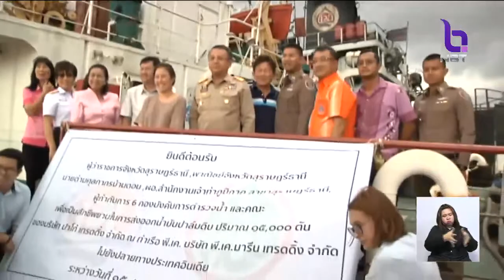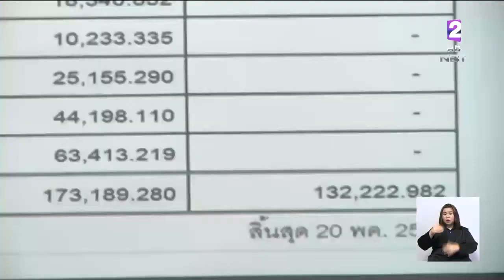เร่งแก้น้ำมันปาล์มดิบล้นตลาด สุราษฎร์ธานีส่งออกผลผลิตไปอินเดีย หวังดันราคาเพิ่ม สต๊อกลดลง